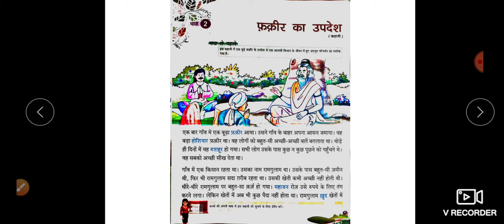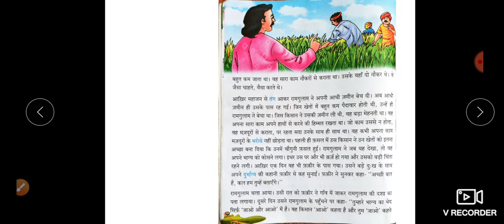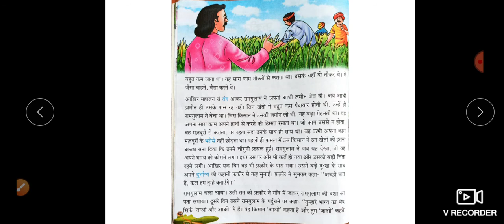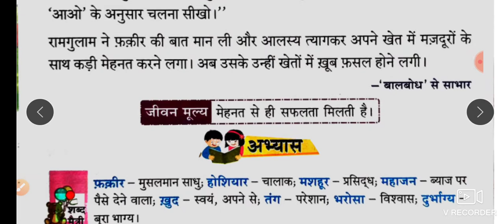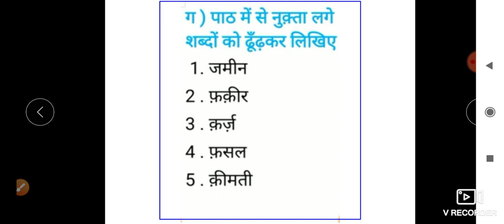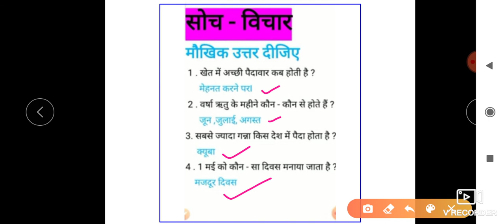class 3, hindi II